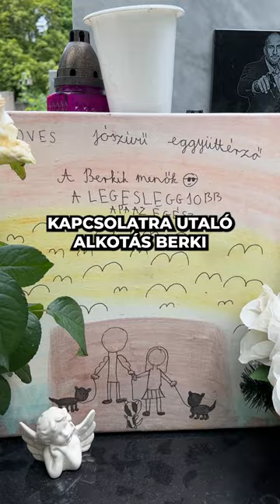Szívfacsaró látvány Berki Krisztián sírja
Berki Krisztián kislánya, Nati egy különleges ajándékot vitt édesapja sírjára. A rajza láttán mindenkinek könnybe lábad a szeme, aki elsétál a megboldogult Fradi vezér sírhelye mellett.